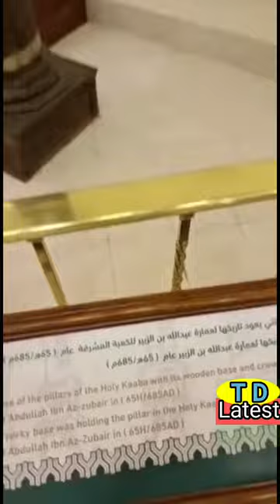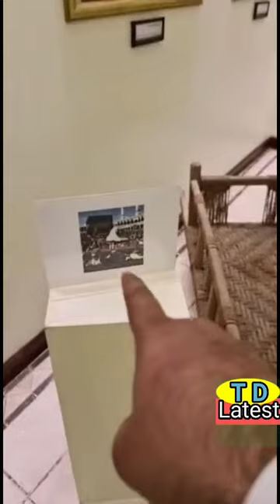House of Kaaba first door memorabilia